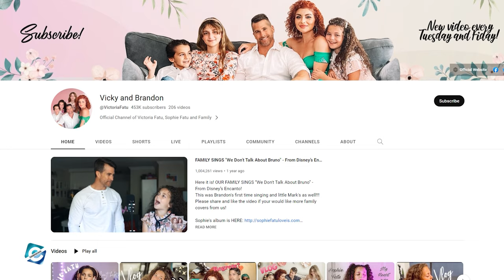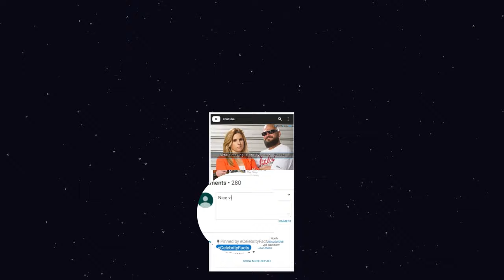What is Sophie Fatu doing in 2023?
Sophie Fatu is a singer & child actor who is known for her jazz-style singing. Sophie rose to stardom after participating in America’s Got Talent Season 13. She was just five years of age at that time when she mesmerized the AGT judges & audiences with her performances. Since then, the child prodigy has been in the limelight & even starred in movies alongside Mel Gibson. And, in this video, we will look at what is Sophie Fatu doing in 2023.

00:00 What is Sophie Fatu doing in 2023?
00:40 Sophie Fatu Family
02:00 What is Sophie Fatu doing now?

Audio Credit:

Track: Birds in Flight
Artist: Dan Lebowitz

Track: Natural Light
Artist: Chris Haugen